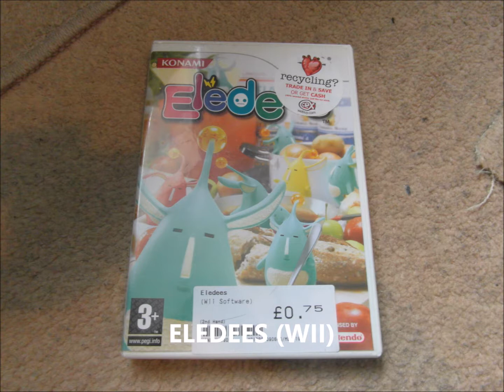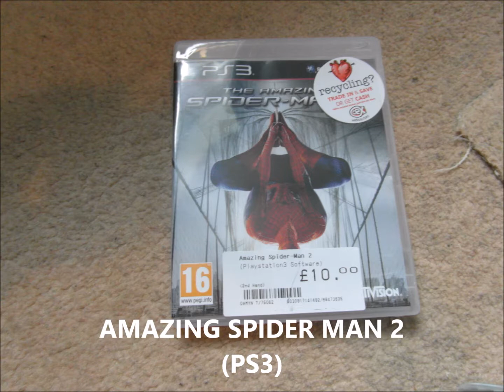Additions to my video game collection (June 2019)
I had so many games that I bought this month that I decides it's worth putting into a slideshow like last year!